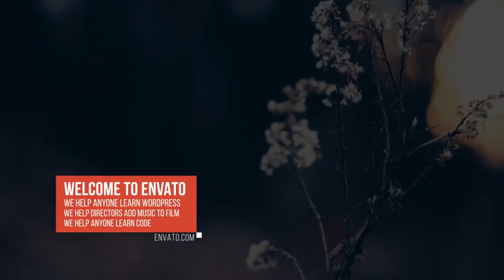Lower Thirds (After Effects Template)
Features:
- Full HD (1920×1080) resolution
- Compatible with After Effects CS6 and CC
- 25 Lower thirds
- Change colors easily
- Logo holder